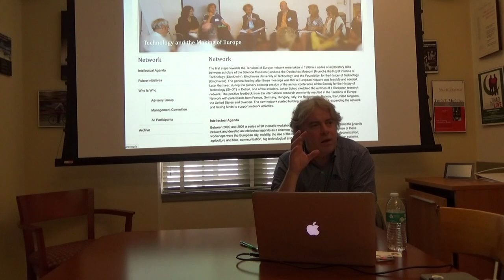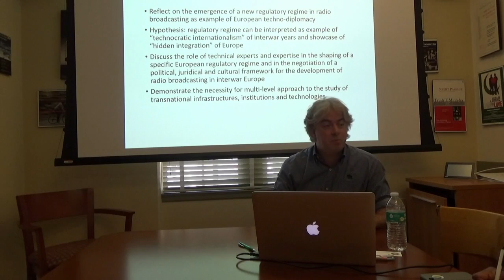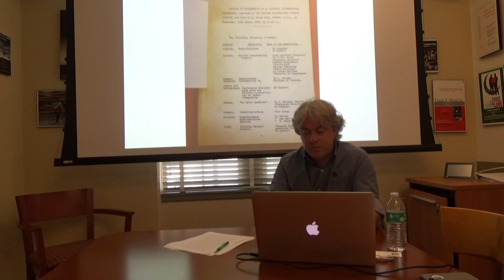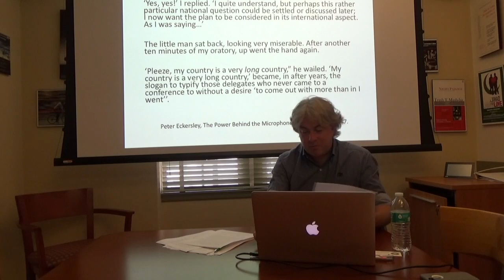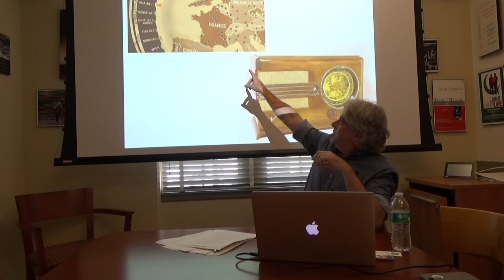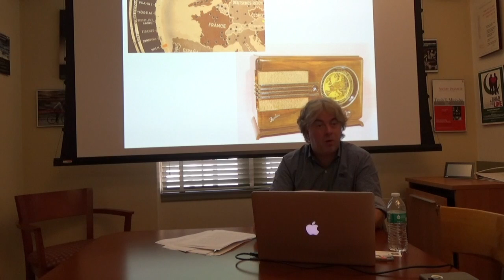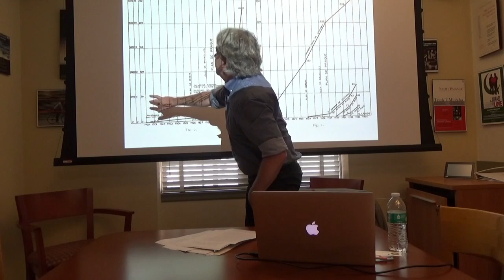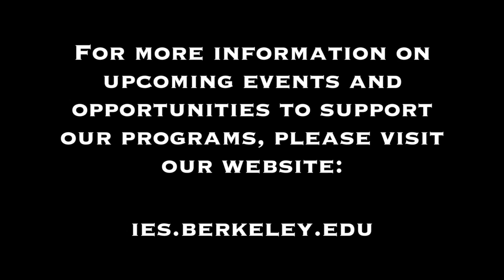Andreas Fickers – The Role of Technology in Making Modern Europe: The Radio Broadcasting Landscape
In this lecture, Andreas Fickers, Professor of Contemporary and Digital History at Luxembourg University,  looks at the emergence of a regulatory regime of frequency allocation in Europe in the interwar years. Due to the great popularity and fast development of radio broadcasting after the First World War in Europe, a regime of frequency regulation became a key necessity in order to fight against the growing chaos in the European ether. Focusing on the role of the Technical Committee of the International Broadcasting Union (IBU, founded in 1925), the lecture analyzes the role and functioning of this committee as a mediating interface between political, economic, cultural and technical interests in the early European broadcasting landscape and interprets its work as an example of successful techno-diplomacy.